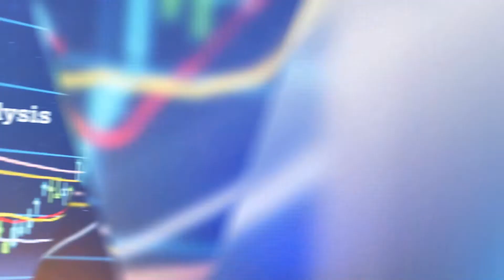Using Airbnb, Booking.com, & HomeAway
🥇To learn more about short-term rentals and the full opportunity behind it, click here to attend a FREE training with me

✪✪✪✪✪ What I use to manage the calendar and other distribution channels

✪✪✪✪✪How to build business credit for leases and get capital for furniture, fixtures, and equipment

✪✪✪✪✪ Best Sheets on the Planet (and you get a discount when using this link, discount applied at last page of checkout)

SEND ME STUFF:
J. Massey
CashflowDiary.com
27472 Portola Parkway #205-321
Foothill Ranch, CA
92610